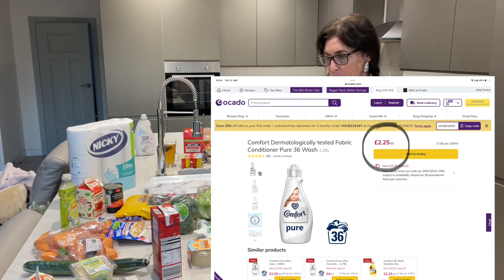SAVING MONEY ON YOUR GROCERIES !!!!! TIPS ON WHAT TO BUY AND WHAT NOT TO BUY !!!!!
Hi all, I have an Aldi grocery shopping and small home bargains video today. Here I am sharing some tips on best buys and not so good buys. It’s all about bargains bargains bargains.  Supermarket own brands and what I truly think as a-posed brand names. Huge savings on using supermarket own brands. Do the supermarket own brands taste the same ? Do the supermarket own brands do the same job and work just as well if not better than brand names !!! Let’s find out.

This is for the group ‘ stay at home crafts ‘